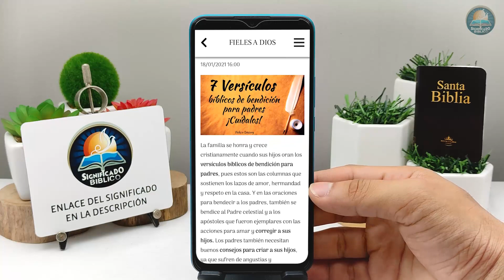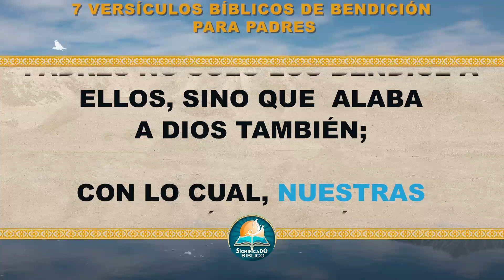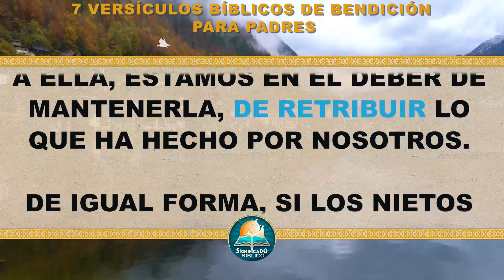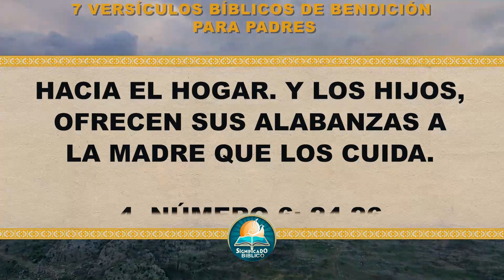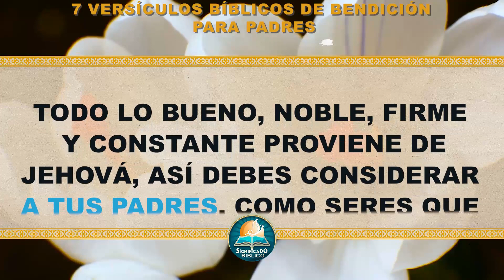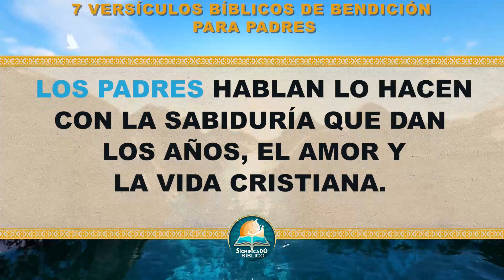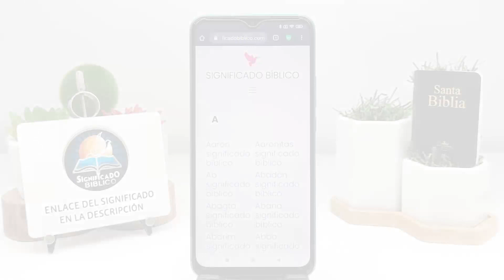🙏 7 Versículos bíblicos de bendición para padres ¡Cuídalos! 🙏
Aquí en @Significado Bíblico os compartimos 7 Versículos bíblicos de bendición para padres, pues estos son las columnas que sostienen los lazos de amor, hermandad y respeto en la casa.

Bendiciones